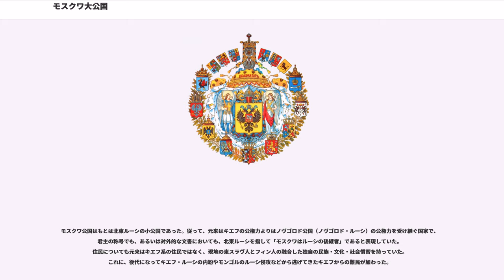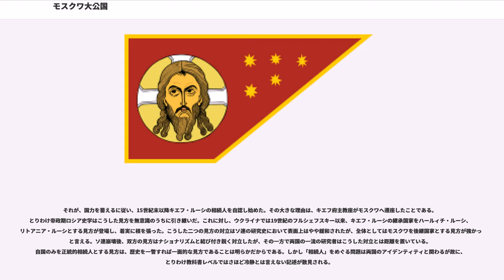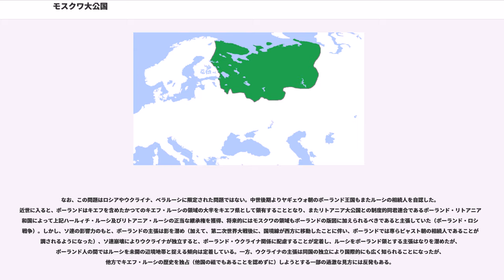モスクワ大公国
モスクワ大公国（モスクワたいこうこく、ロシア語: ）は、キエフ・ルーシの北東辺境地にあったルーシ系のウラジーミル・スズダリ公国のもとに成立した国家である。ロシア帝国の前身。モスクワ・ルーシ（ ）とも呼ばれる。

アレクサンドル・ネフスキーの死後、その末子ダニール・アレクサンドロヴィチに与えられた分領（モスクワ公国）として成立し、14世紀初頭に版図を拡大し、コロムナ、ペレヤスラヴリ・ザレスキー、モジャイスクを得た。

ヴォルガ水運の要所にあったこの国は経済的に発展し、1318年には、ノヴゴロドとモンゴルの支持を得て、ダニールの子ユーリー3世が初めてウラジーミル大公位を獲得した。

1325年以降、大公位はトヴェリのドミトリーおよびその弟アレクサンドルに移ったが、イヴァン1世は1327年のトヴェリにおける反タタール蜂起の際にモンゴルの尖兵として活躍し、1328年にウラジーミル大公位を得た。その後、14世紀60-70年代に、モスクワ公ドミートリー・ドンスコイが及びトヴェリ大公国と戦い、これを従えたことで大公位は安定的にモスクワに保持されるようになった。従ってこの頃を、実質的にモスクワ大公国の成立と考えて良いだろう。この国家の成立は、モンゴルの認可や、あるいは国家成立の宣言等によっては確認されるものではない。1380年、クリコヴォの戦いでママイに勝利。1389年、ヴァシーリー1世が即位。1392年、ニジニ・ノヴゴロド公国、タルーサ公国、ムーロム公国、ゴロジェッツ公国を併合。

東ローマ帝国の滅亡後、すなわちヴァシーリー2世の時代以降、正教会の擁護者としての意識を高める。1472年にイヴァン3世は東ローマ帝国最後の皇帝コンスタンティノス11世の姪ソフィア（ゾイ・パレオロギナ）を2番目の妻とし、ローマ帝国の継承者であることを宣言し、モスクワを（ローマ、コンスタンティノープルに続く）「第3のローマ」と称し、初めてツァーリ（ロシア皇帝）の称号を名乗り、ルーシの諸公国を併合（たとえばノヴゴロド公国は1478年、トヴェリ大公国は1485年に併合）し、また1480年にイヴァン3世がジョチ・ウルスから事実上の独立を果たした（）。

1547年イヴァン4世がツァーリ（王または皇帝を意味する君主号）として戴冠する。これ以後、1721年までの間、つまりピョートル1世が元老院からインペーラトル（皇帝）の称号を贈られ、国体を「帝国（インペラートルの国）」と宣言し、対外的な国号を「ロシア帝国（ロシースカヤ・インペーリヤ）」と称するまで、モスクワ国家はロシア・ツァーリ国（ツァールストヴォ・ルースコエ）と自称する。ただしロシア国外においては一部の国家を除き、“ツァーリ”ないし“皇帝”の位は認められず、1721年まで大公の地位を持ち合わせていた。

モスクワ公国はもとは北東ルーシの小公国であった。従って、元来はキエフの公権力よりはノヴゴロド公国（ノヴゴロド・ルーシ）の公権力を受け継ぐ国家で、君主の称号でも、あるいは対外的な文書においても、北東ルーシを指して「モスクワはルーシの後継者」であると表現していた。住民についても元来はキエフ系の住民ではなく、現地の東スラヴ人とフィン人の融合した独自の民族・文化・社会慣習を持っていた。これに、後代になってキエフ・ルーシの内紛やモンゴルのルーシ侵攻などから逃げてきたキエフからの難民が加わった。

それが、国力を蓄えるに従い、15世紀末以降キエフ・ルーシの相続人を自認し始めた。その大きな理由は、キエフ府主教座がモスクワへ遷座したことである。とりわけ帝政期ロシア史学はこうした見方を無意識のうちに引き継いだ。これに対し、ウクライナでは19世紀のフルシェフスキー以来、キエフ・ルーシの継承国家をハールィチ・ルーシ、リトアニア・ルーシとする見方が登場し、着実に根を張った。こうした二つの見方の対立はソ連の研究史において表面上はやや緩和されたが、全体としてはモスクワを後継国家とする見方が強かったと言える。ソ連崩壊後、双方の見方はナショナリズムと結び付き鋭く対立したが、その一方で両国の一流の研究者はこうした対立とは距離を置いている。自国のみを正統的相続人とする見方は、歴史を一瞥すれば一面的な見方であることは明らかだからである。しかし「相続人」をめぐる問題は両国のアイデンティティと関わるが故に、...